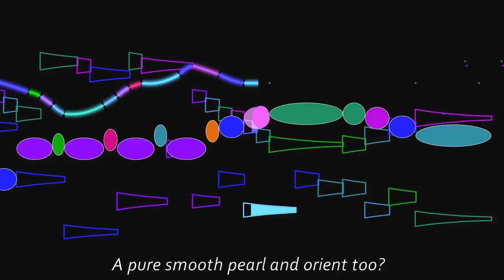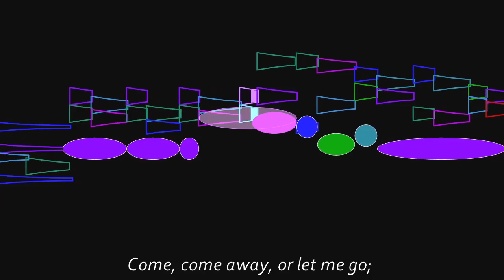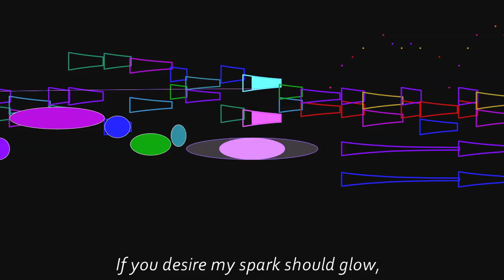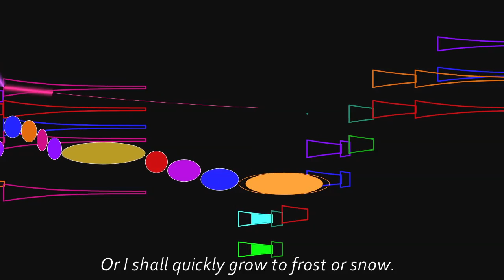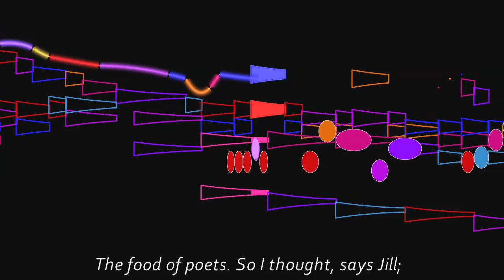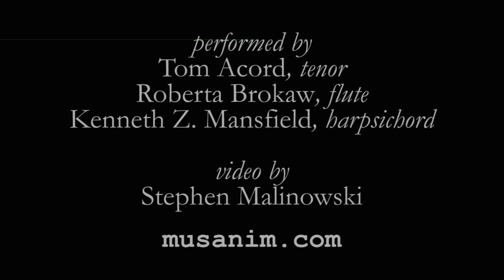Malinowski, Three Herrick Songs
Three poems by Robert Herrick, set to music by Stephen Malinowski, with an animated graphical score.
FAQ

A: The piece was performed January 31, 1991 (at a faculty recital in Music Building's Recital Hall at Cal State Hayward) by Tom Acord, tenor, Roberta Brokaw, flute, and Kenneth Z. Mansfield, harpsichord.

Q: Where can I get the sheet music for these songs?

Q: Who is Robert Herrick?